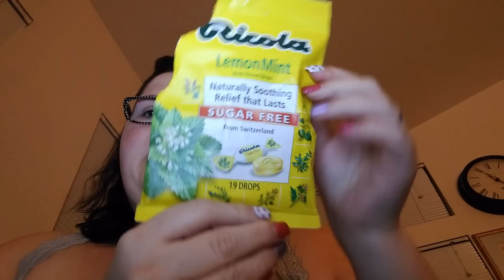Laparoscopic Surgery whats it like? (Let Me Explain That)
Im groggy and hope this video helps... leave me a comment if you have more questions it keeps me busy while im laid up in bed.. Love your faces everyday. Thank you for always supporting me I had rny 2013 - galbladder removed 2013, band over bypass 2015, band over bypass removed 2016, distal bypass (2016?)

Facebook Me: Nirvana Amber Lee